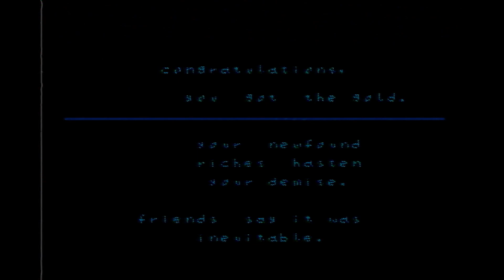TAS - You Are Insignificant by MrTASer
Console verifiction video.